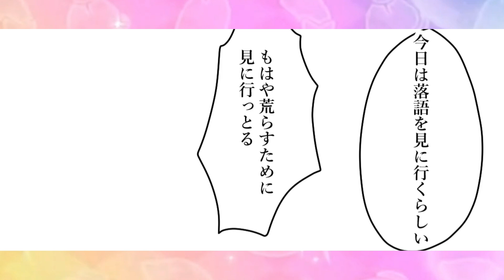【漫画】アイカツ！あるある 254【アイカツプラネット！】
実名叩き